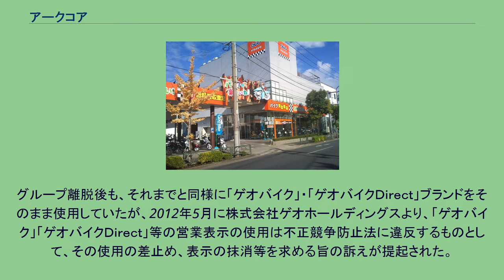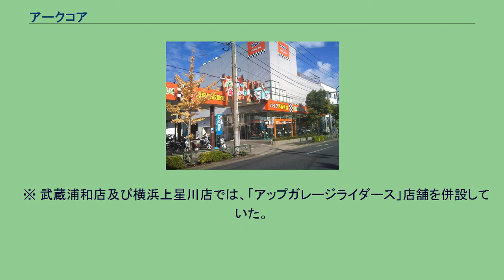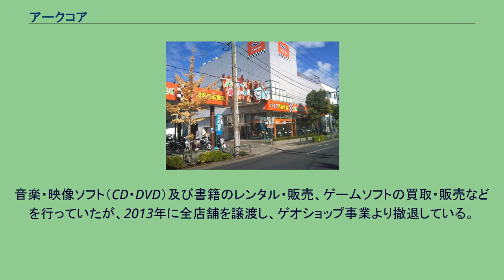アークコア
株式会社アークコアは、中古オートバイ買取専門店「バイクランド」を全国展開する会社である。
業界第2位。
かつてはソフトレンタル店も兼営していた。
名証セントレックス上場。
2002年5月1日、バイクゲート有限会社として創業。
2007年に株式会社ゲオとの資本・業務提携によりゲオグループの一員となり、2008年3月にバイク買取ブランドを「モトソニック」から「ゲオモトソニック」に変更。
2010年3月には買取ブランドを再度変更し「ゲオバイク」としたほか、販売ブランドの「モトソニックダイレクト」を「ゲオバイクダイレクト」に変更した。
しかし、同年7月にゲオが保有する株式を香港の投資会社に譲渡したためゲオグループを離脱している。
グループ離脱後も、それまでと同様に「ゲオバイク」・「ゲオバイクＤｉｒｅｃｔ」ブランドをそのまま使用していたが、2012年5月に株式会社ゲオホールディングスより、「ゲオバイク」「ゲオバイクＤｉｒｅｃｔ」等の営業表示の使用は不正競争防止法に違反するものとして、その使用の差止め、表示の抹消等を求める旨の訴えが提起された。
その後2013年10月に和解が成立し、ゲオショップFC全6店舗をゲオホールディングスおよびゲオに譲渡したほか、ブランド名も買取ブランドを「バイクランド」に、販売ブランドを「バイクランド直販センター」にそれぞれ名称を変更している。
主な事業は、中古バイクの買取専門店「バイクランド」を運営するバイク事業のほか、フィットネスジム「エニタイムフィットネス」のFC店やゴルフスクール「ステップゴルフ」のFC店を展開するフィットネス・ゴルフ事業、からあげと玉子焼きの専門店「から揚げの天才」のFC店を展開する飲食事業なども行っている。
一般ユーザーの元に出張査定し、現金にて買取を行う無料出張買取を基本とする。
買取仕入後の車輌は、整備を行い商品価値を高めて、主にオートバイオークションを通して販売。
かつてはゲオバイクのブランド名だったが、2013年にバイクランドに変更している。
近年では自社が運営するWebサイトからの仕入れを促進することにより、トータルコストの削減に成功している。
　※ 武蔵浦和店及び横浜上星川店では、「アップガレージライダース」店舗を併設していた。
音楽・映像ソフト（CD・DVD）及び書籍のレンタル・販売、ゲームソフトの買取・販売などを行っていたが、2013年に全店舗を譲渡し、ゲオショップ事業より撤退している。